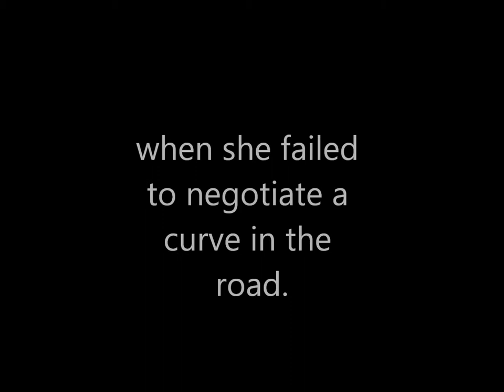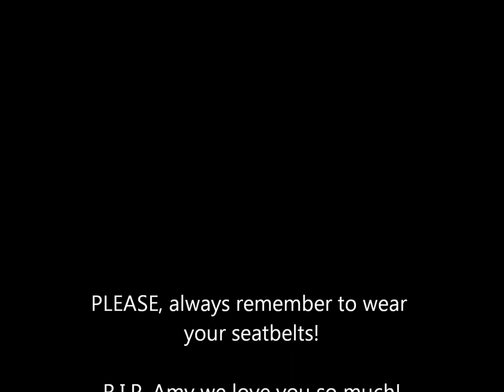Please wear your seatbelts!.wmv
In loving memory of Amy Bruenger
By Krystal Grant